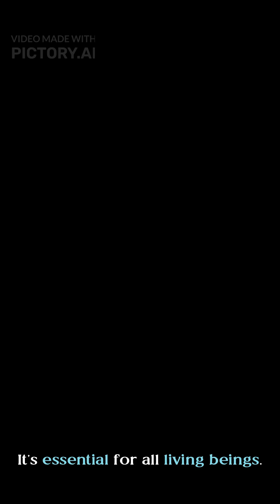The Thin Blue Line That Protects Earth 🌍 | NASA 4K Space Short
From space, Earth looks wrapped in a fragile blue halo — a glowing veil of life. 🌎
That “thin blue line” is our atmosphere, a shield only a few dozen miles thick that protects every living thing from deadly radiation, burning meteors, and the freezing vacuum beyond.

In this cinematic NASA 4K short from The Space Eye, witness our planet’s delicate balance — the beauty and the danger of the layer that keeps us alive. Captured through real ISS imagery and NASA visuals, this short reminds us just how thin our line of survival really is. 🌌

🎥 Watch in 4K and feel the wonder.